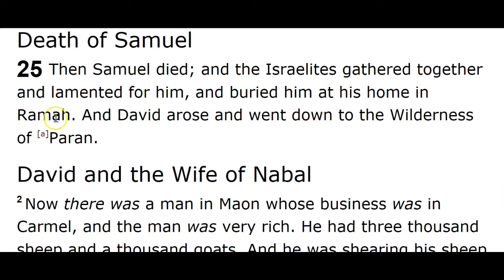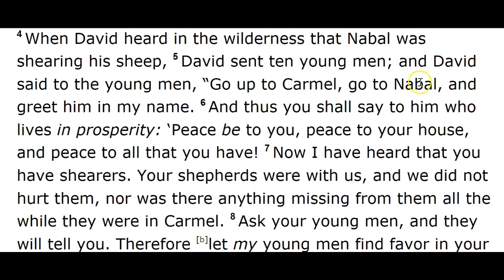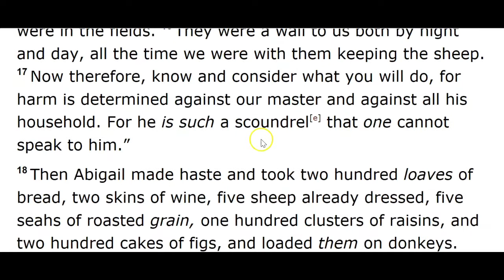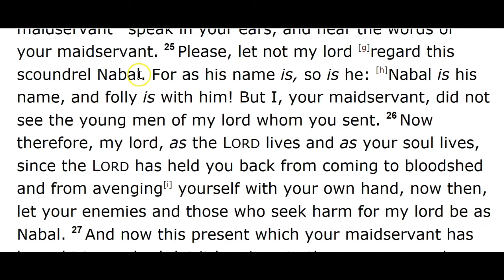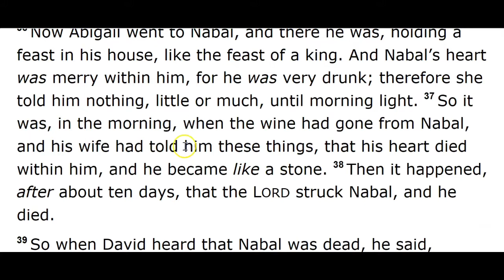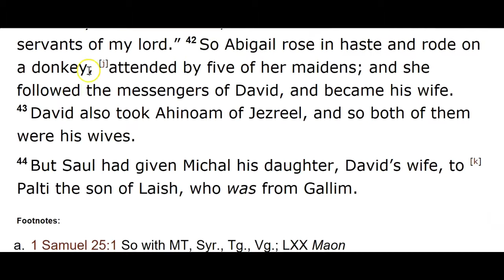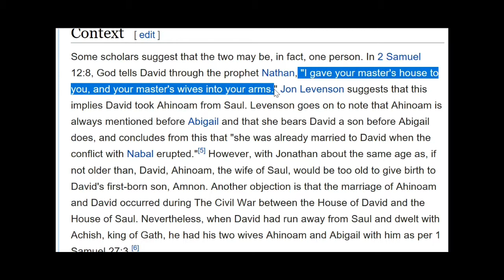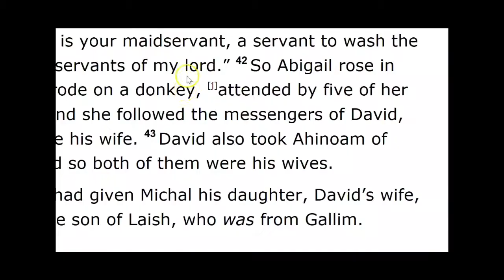How Fooled Are You? #10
How fooled are You? insights into twisted destructive behavior within religion and life...and how we need to be aware they we are not involved in or victims of this type of religious behavior today. Very confronting and compelling series of commentaries based on the Book of 1Samuel...Not for the faint hearted student of the bible.